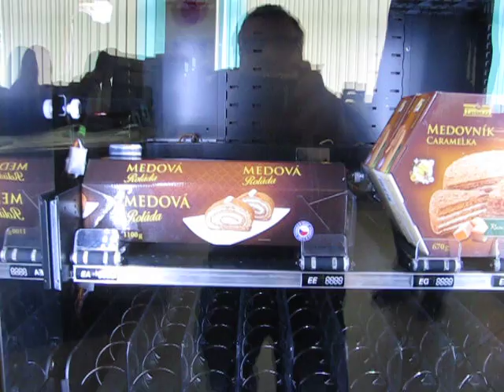AZKOYEN Mistral+ H85 s pásovými patry